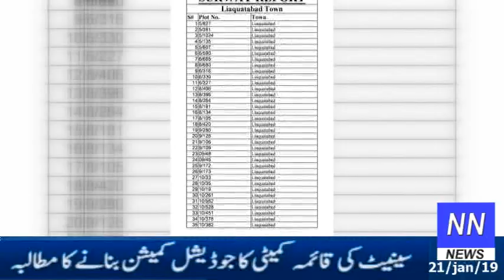Asst.Director S.B.C.A Imran Rizvi Exposed